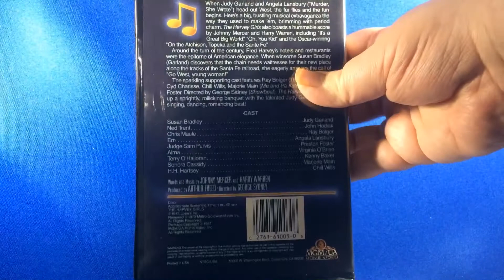Beta: The Harvey Girls